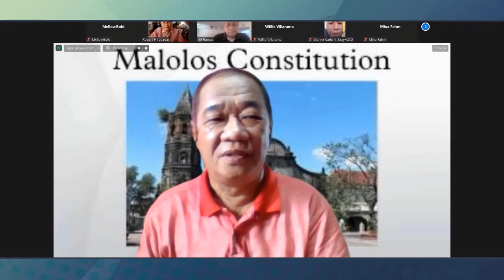PROPOSED RESOLUTION OF SHADOW REPRESENTATIVE ROBERT POSADAS